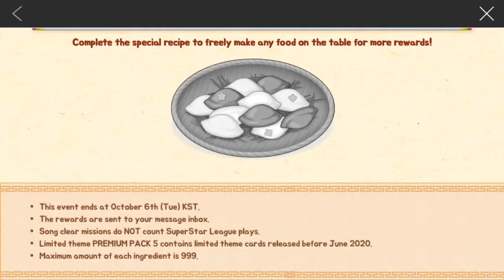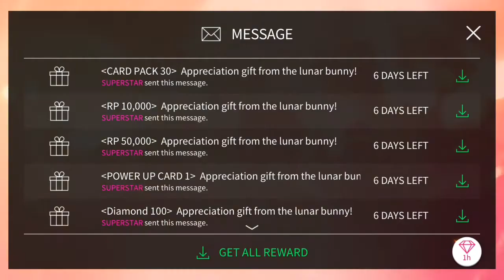SuperStar SMTown • Happy Chuseok with the Lunar Bunny